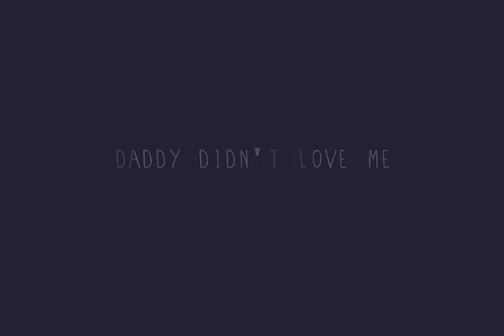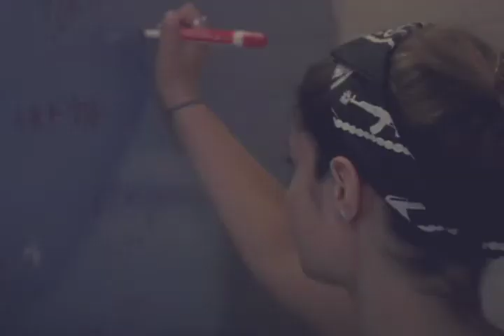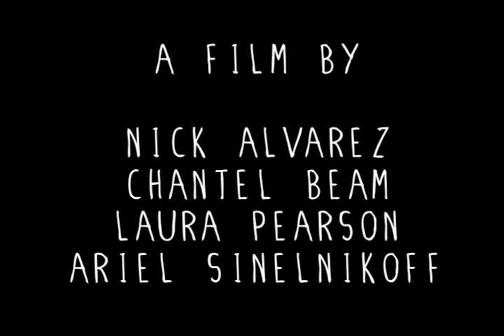daddy didn't love me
shot on bolex 16mm film Kodak stocks